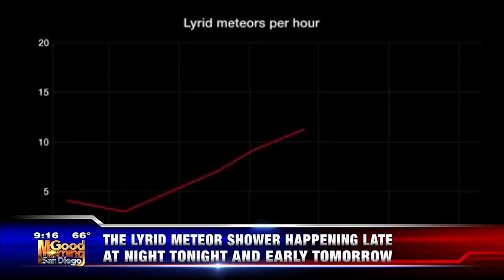1280x720 Pet Patrol FACE Foundations Bags and Baubles